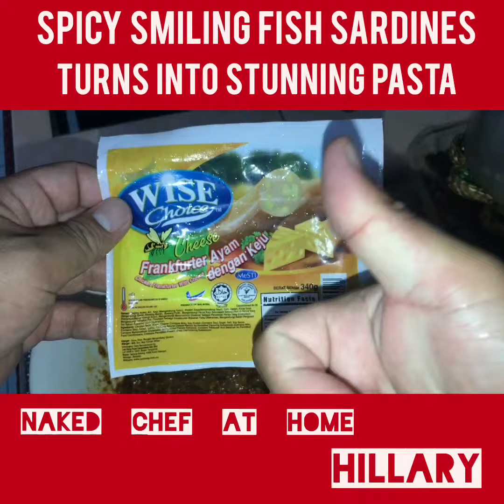Smiling Fish Pasta by Chef Nong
Smiling Fish Pasta made by chef Nong.Easy and simple!